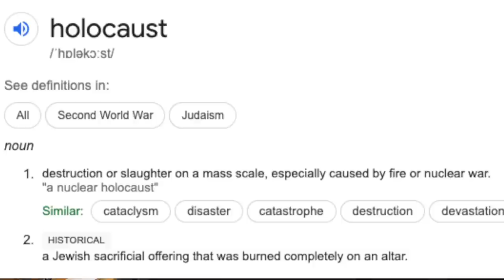I'VE HAD ENOUGH, I CANT BELIEVE I HAVE TO SAY THIS